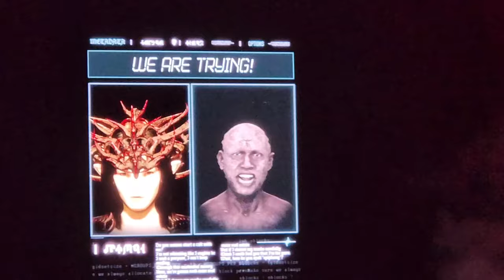Bring Me The Horizon - Kool-Aid! Live Sydney (14/4/2024)